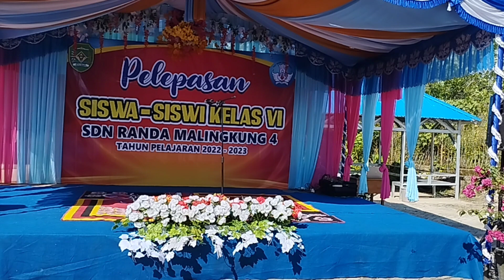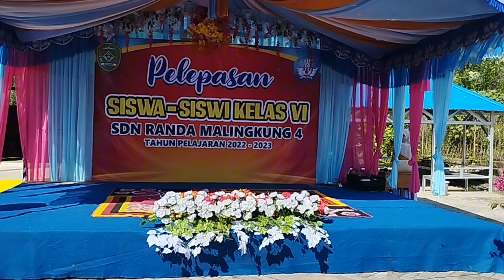Perpisahan Kelas 6 2023 | Part3